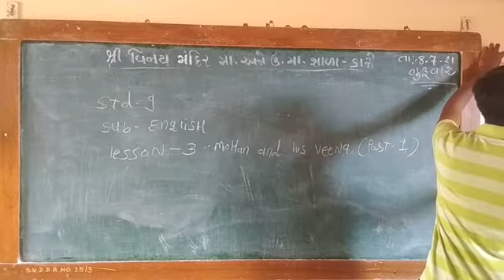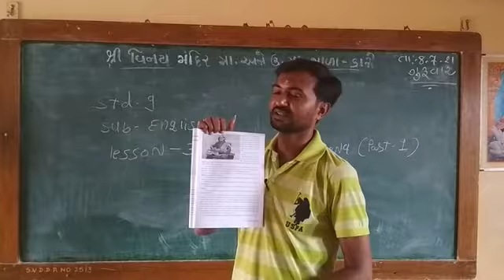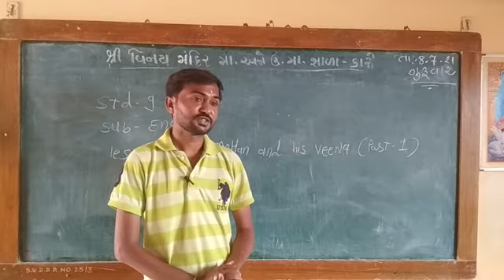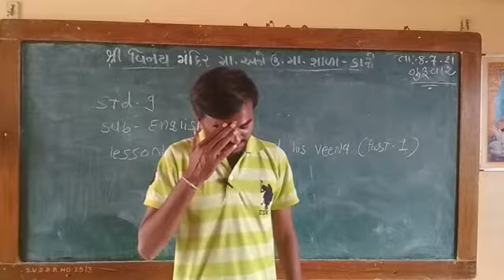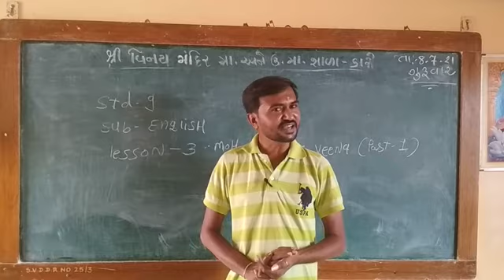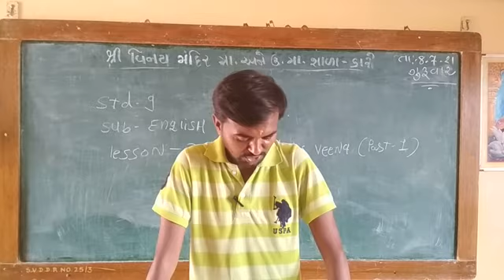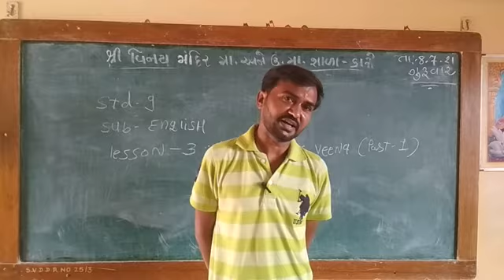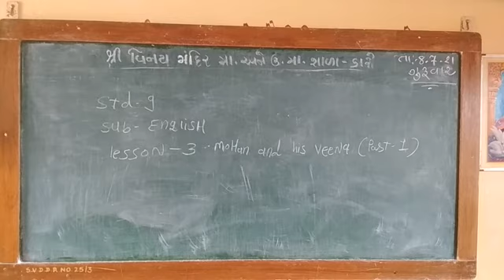std 9 sub english lesson 3 part 1